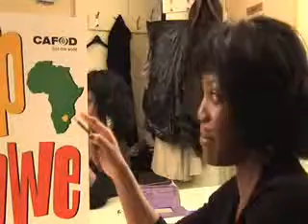Stand up for Zimbabwe.mov.flv